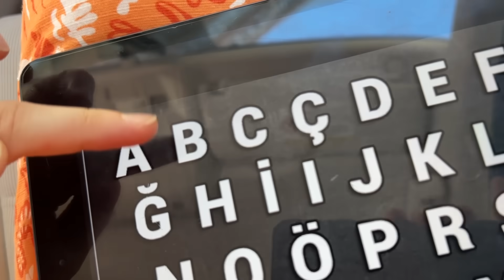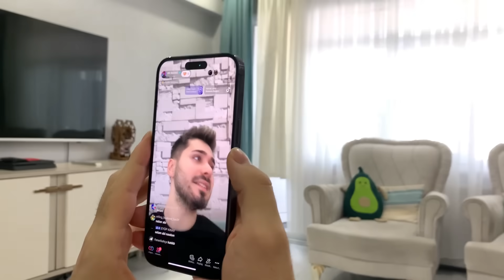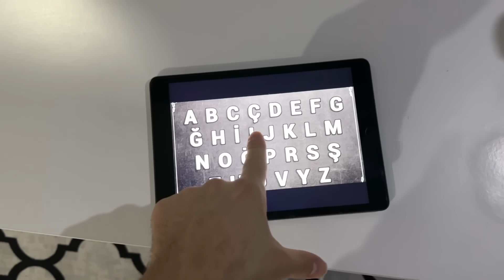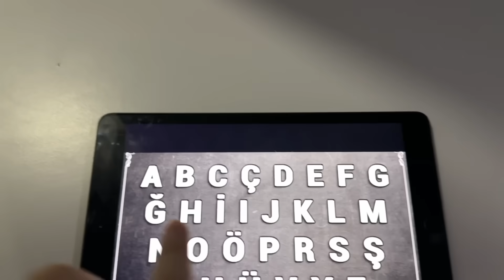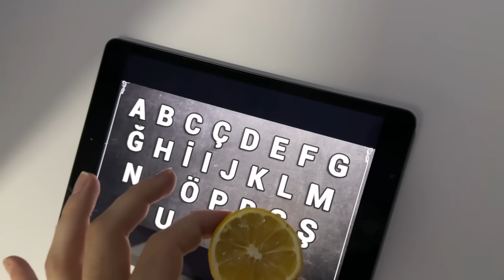ALFABETİK SIRAYLA BİR GÜN GEÇİRMEK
Ben Ali Sürücü , 24 saat alfabeye göre yaşadım , kardeşim elif sürücü ile tüm yapacaklarımı alfabe sırasıyla yaptım normal günlük rutinim fakat alfabetik sırayla gerçekleşiyor , güzel ve eğlenceli  bir video oldu iyi seyirler.